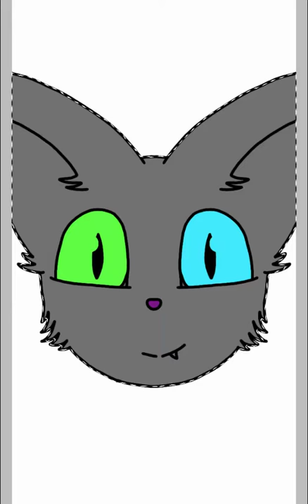Shallow Ridge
My fursona Shallow Ridge